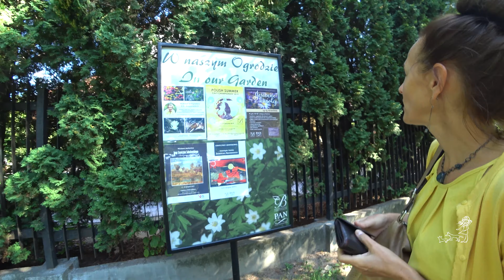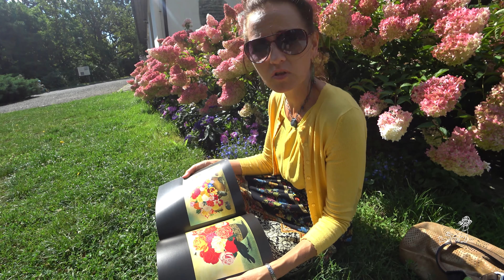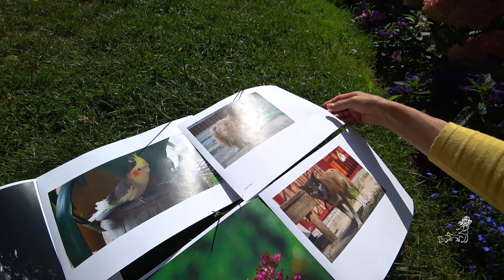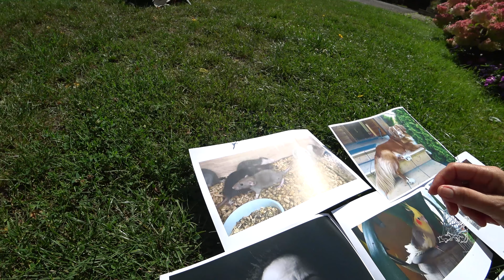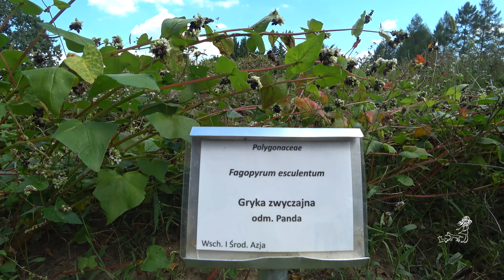12.Zaczarowany ogród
🍀Kochani jeżeli rozpoczęliście oglądanie mojego kanału od tego właśnie  filmu to gorąco zachęcam do obejrzenia wcześniejszych, w kolejności ich numeracji. Stanowią bowiem one spójną całość i opowiadają jedną historię, jednego życia...a może wielu...któż to wie🍀

👉Jeżeli po wejściu na kanał widzisz tylko kilka filmów, kliknij na zakładkę "WIDEO",  po lewej stronie, w górnej części ekranu, tuż pod banerem mojego obrazu - a wyświetlą się wszystkie pozostałe filmy.